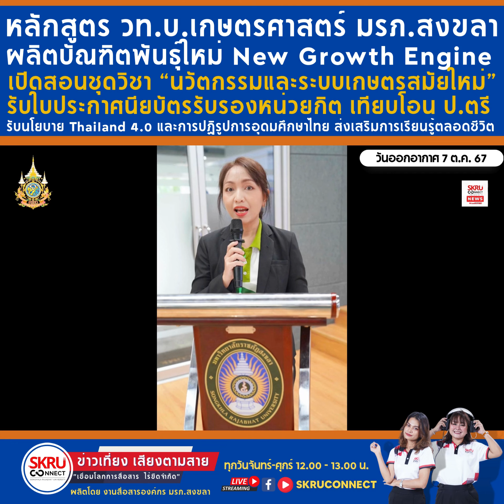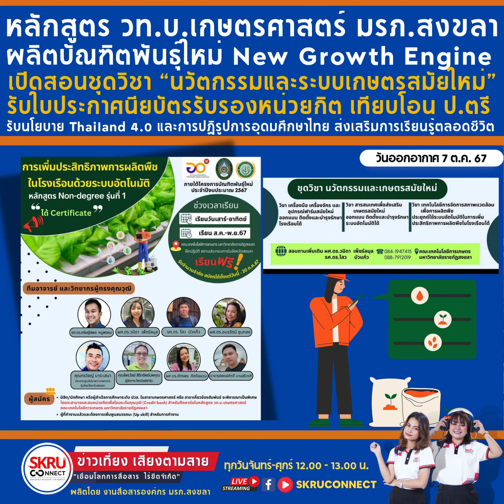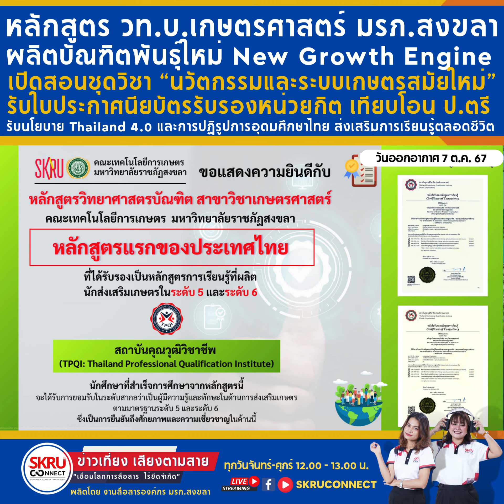หลักสูตร วท.บ.เกษตรศาสตร์ มรภ.สงขลา ผลิตบัณฑิตพันธุ์ใหม่ New Growth Engine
หลักสูตร วท.บ.เกษตรศาสตร์ มรภ.สงขลา
ผลิตบัณฑิตพันธุ์ใหม่ New Growth Engine
เปิดสอนชุดวิชา “นวัตกรรมและระบบเกษตรสมัยใหม่”
รับใบประกาศนียบัตรรับรองหน่วยกิต เทียบโอน ป.ตรี
รับนโยบาย Thailand 4.0 และการปฏิรูปการอุดมศึกษาไทย ส่งเสริมการเรียนรู้ตลอดชีวิต
เทปรายการ : ข่าวเที่ยง เสียงตามสาย SKRUCONNECT ประจำวันที่ 7 ต.ค.. 2567
ผลิตสื่อและเผยแพร่ : อภิญญา สุธาประดิษฐ์
งานสื่อสารองค์กร กองกลาง สำนักงานอธิการบดี
ติดตามทุกแพลตฟอร์มของเรา ด้วยการกดค้นหาด้วยชื่อเดียว SKRUCONNECT